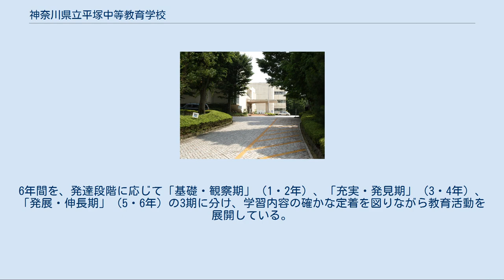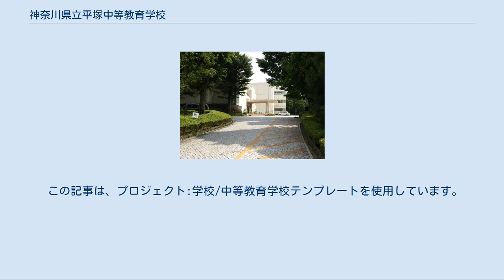神奈川県立平塚中等教育学校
神奈川県立平塚中等教育学校（かながわけんりつ ひらつかちゅうとうきょういくがっこう、Hiratsuka Secondary School）は、神奈川県平塚市大原にある公立中等教育学校。
中高一貫制共学校。
通称は「平塚中等」。
または単に「中等」とも。
 前身となる神奈川県立大原高等学校内に併設され、2009年に開校した。
神奈川県立相模原中等教育学校と共に、神奈川県で最初に設置された公立中高一貫校である。
 生きる（Live）、慈しむ（Love）、学ぶ（Learn）の3つのLを教育理念としている。
6年間を、発達段階に応じて「基礎・観察期」（1・2年）、「充実・発見期」（3・4年）、「発展・伸長期」（5・6年）の3期に分け、学習内容の確かな定着を図りながら教育活動を展開している。
前期課程は、45分7校時を基本とし、国語・数学・英語を毎日学習することにより、基礎を確実に身につける。
後期課程は、50分7校時を基本とし、単位制システムをとっている。
特に、「発展・伸長期」では、各自の進路・興味関心に応じる選択科目が増える。
 神奈川にある特性を生かし、地球規模で環境や歴史、文化、科学技術などを考える視野を育てることを目的とした「かながわ次世代教養」では、1年はIT活用、2年は地球環境、3年は伝統文化・歴史を、英語コミュニケーションは前期課程の3年間で学び、後期課程の4・5年は課題研究を行い、6年の卒業研究につなげる。
 基本的に、1年は32人×5クラス、2〜6年は40人×4クラスという学校規模。
卒業生の大半が4年制大学へ進学する進学校である。
 学校に入学するには決定検査（相模原中等教育学校と共通）を受ける必要があり、適性検査、グループ活動による検査の結果や調査書により入学者を決定させる。
適性検査はⅠとⅡがあり、それぞれ45分ずつで解く。
2010年度の入学試験までは作文による検査があったが現在は廃止されている。
学力試験は行われない。
 出願条件は小学校等を卒業又は卒業する見込みがあり、保護者とともに県内に住所を有し、入学後も引き続き県内から通学することが確実なことである。
学区は神奈川県全県であり、毎年男女各80名ずつ、合計160名の生徒を募集する。
相模原中等教育学校との併願はできない。
 開校初年度の2009年度の倍率は男子が約5倍、女子が約8倍であった。
 2012年6月24日の第一回翠星祭文化部門閉祭式にて、生徒向けに発表された。
作詞・作曲者の香瑠は創立10周年記念式典に来賓として招かれた。
 『わたしたちの時代（とき）』 開校に対して校歌の完成が遅れたので、暫定的に21世紀の新しい神奈川の合唱曲である「ふるさとの風になりたい」が愛唱歌となった。
作曲者の白井貴子は開校記念式典にゲストとして招かれた。
 『ふるさとの風になりたい』 21の部活動と1つの同好会が活動している。
共学校としては珍しく野球部が存在しない。
2009年科学部と囲碁部が全国大会、水泳部とテニス部が関東大会に出場し、2010年は、囲碁部が全国大会、水泳部とテニス部が関東大会に出場した。
2011年は囲碁部と水泳部が全国大会に出場した。
また、囲碁部は関東大会で優勝を果たした。
男女の指定のある部活動、同好会はない。
 2014年度の実績 2015年度の実績 全校生徒の約3分の1が平塚市の小学校出身であるが、川崎市や湯河原町、横須賀市など遠方から通っている生徒も在籍している。
 後期課程生のみ条件付きではあるが、自転車通学が許可されている。
 この記事は、プロジェクト:学校/中等教育学校テンプレートを使用しています。